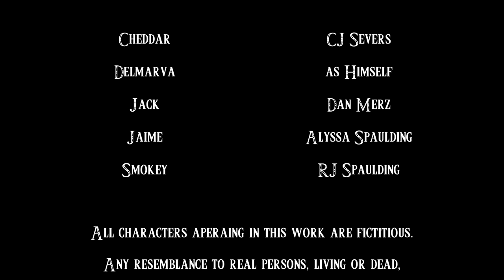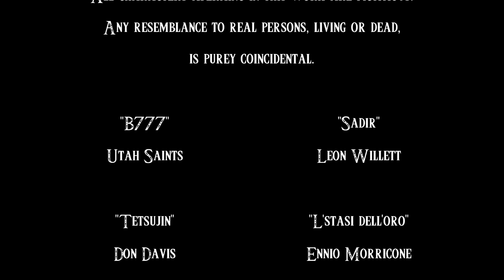Fightwood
Three friends find themselves isolated in the woods.  They realize that the only way out is to fight each other.